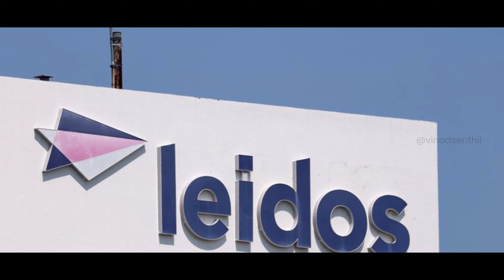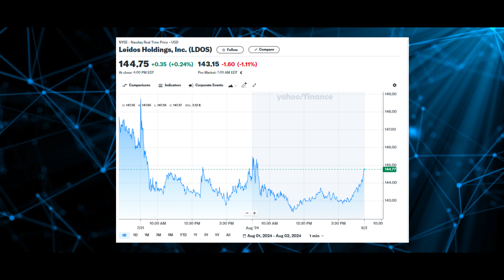Uncovering the US Government's Pentagon Data Hack: Inside Story! (201/365) - Vinod Senthil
Join us as we uncover the latest breaking news about a massive data breach at the US government’s very own Pentagon. In this video, we delve into the details of the attack, the leaked internal documents, and the key players involved, including Lados and diligent corporation. Discover the intricate web of events that led to this breach and explore how it impacts governance risk and compliance products. Stay informed, stay safe!